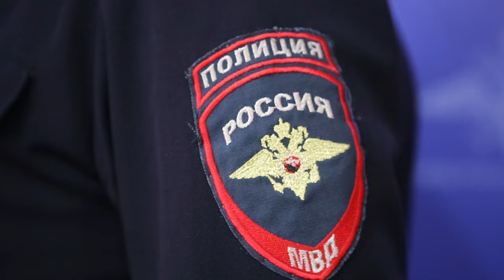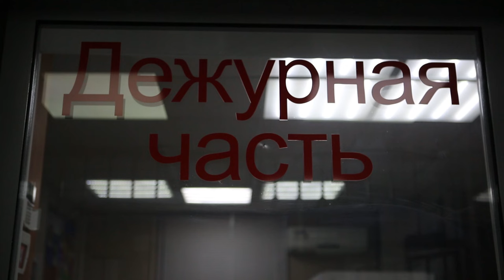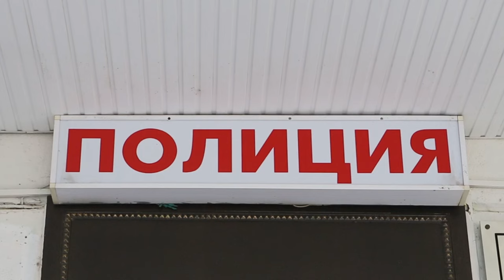В 2024 году в Армавире было возбуждено 432 уголовных дела по факту дистанционного мошенничества